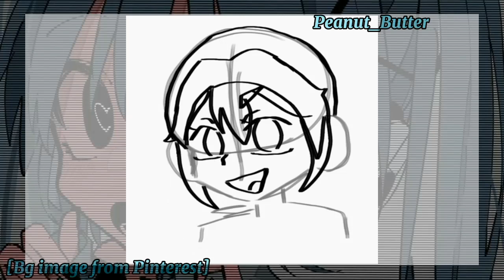Drawing Hatsune Miku :p | speed paint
Audio: WHAT YOU WANT! - @asteriasdeath  & Hatsune Miku

Apps used: Pinterest(bg pic), video Guru, capcut, weezer(audio player), ibispaint x

Time taken: 5+ hours (I think)